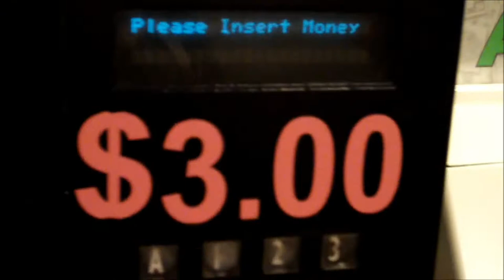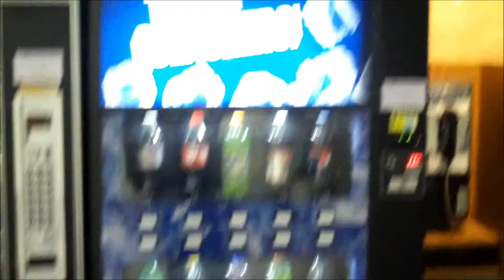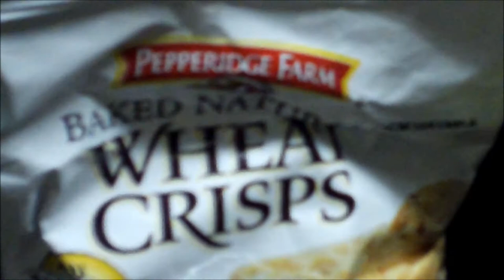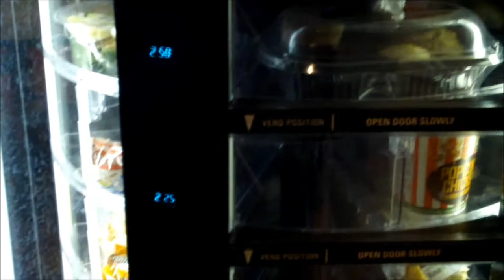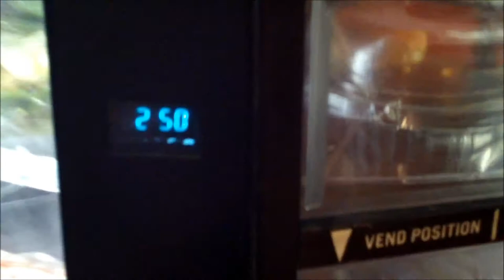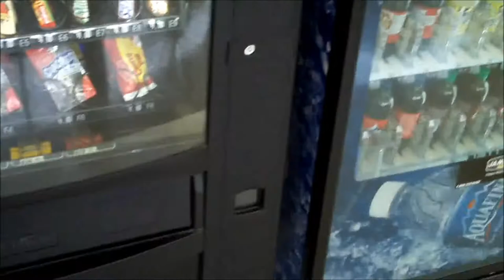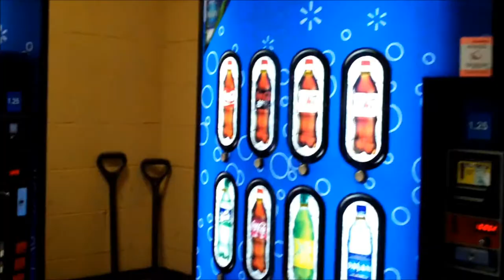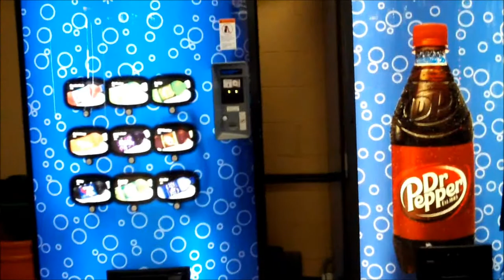Random Vending Machine Footage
Just Various Footage Of Vending Machines Filmed From Late November And Early December Of 2010, And Late July Of This Year (2011).